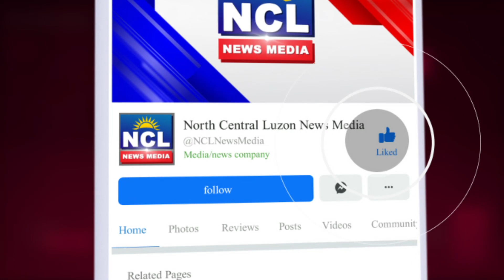Mayo, Madaming nalalaman; Maaring maging susi para mabunyag pa ang ibang tiwali sa loob ng PNP